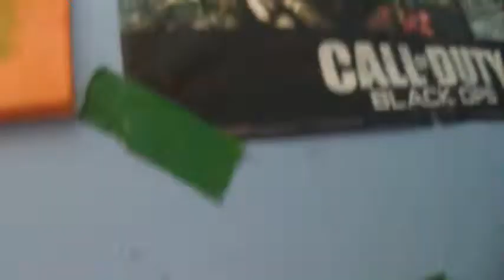Real Life Zombies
This video is my first Zombie video so please dont hate i tried realy hard to make this so it woukd mean alot to me if u subscribed or even just liked it.     TTT